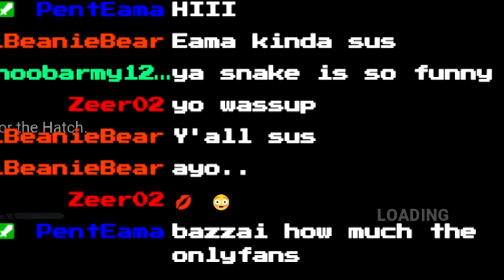Biggest Clutch Game In Dead By Daylight.....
🛑Sub RN.🛑